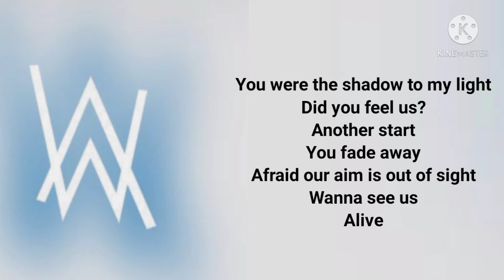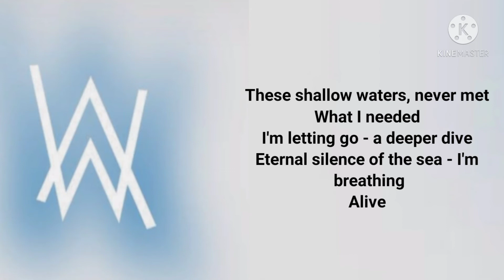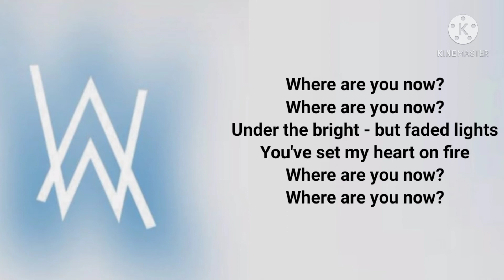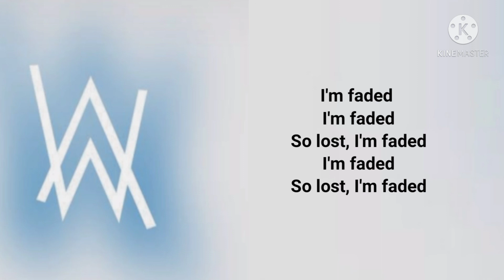Alan Walker - Faded (Lyrics)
My channel